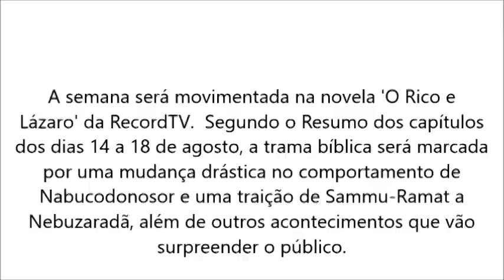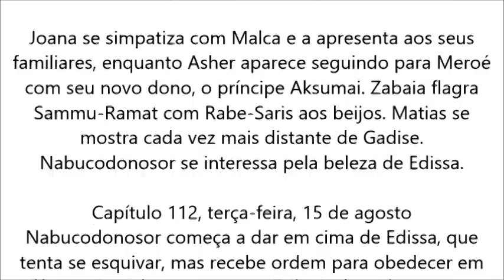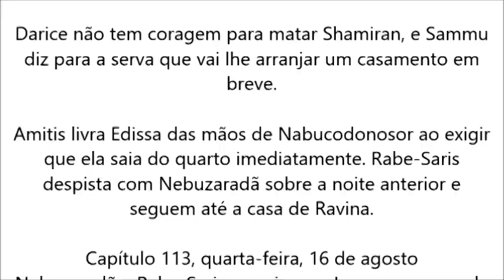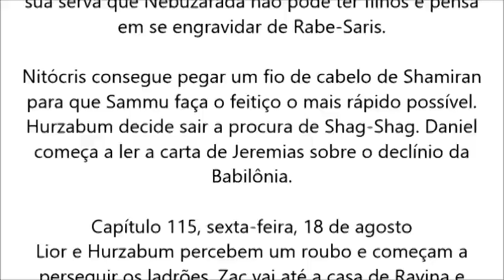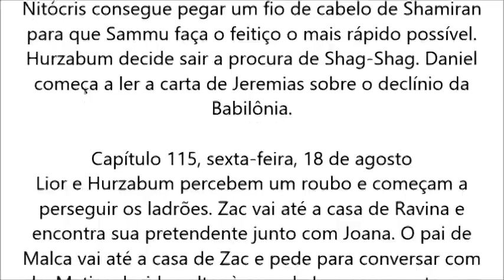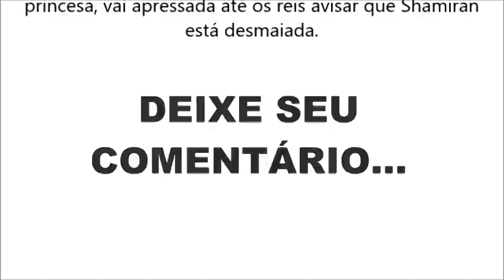O Rico e Lázaro, semana de 14 a 18 de agosto